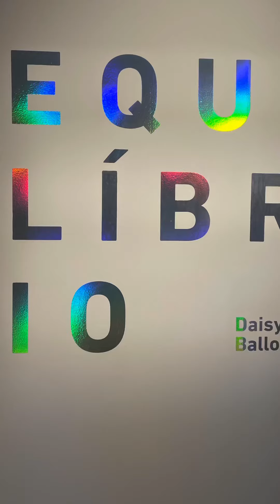Japan House SP 2021 - Equilíbrio